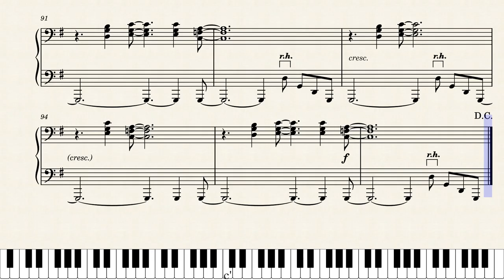Super Smash Bros. Melee - Brinstar (Piano Sheet Music)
"Brinstar" from Super Smash Bros. Melee
Composition by Hirokazu Tanaka; Arrangement by Shogo Sakai